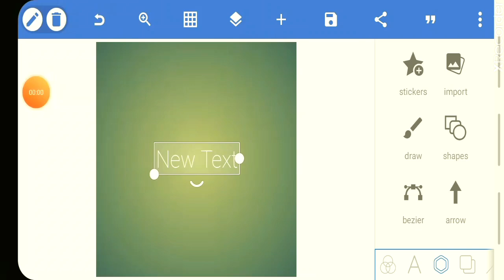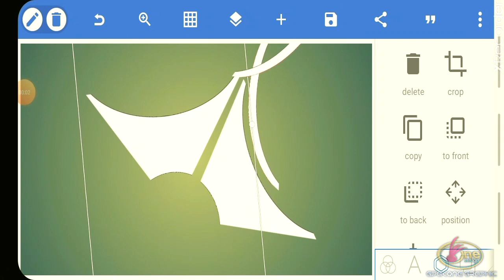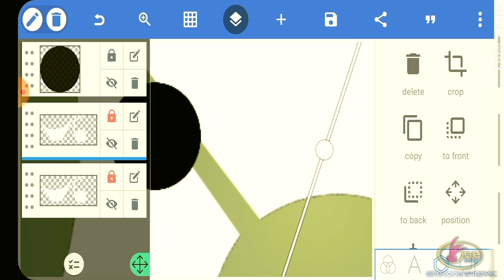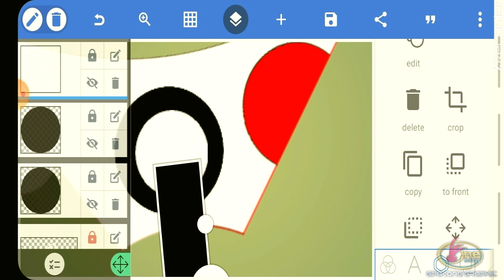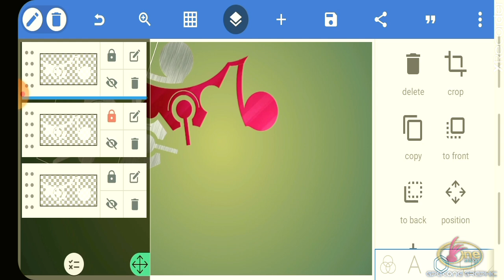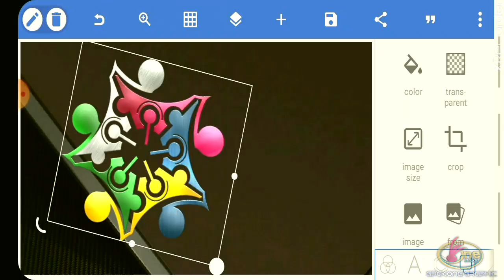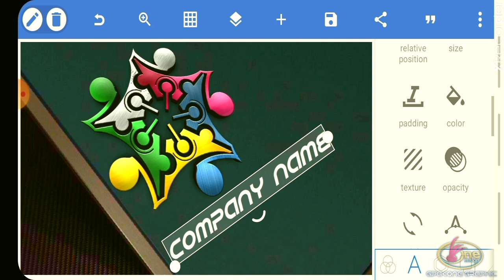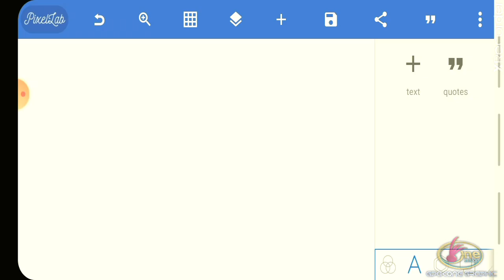Professional Logo Design ||How To Make A 3D Logo Designing On Android-Pixellab Tutorial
Hi everyone,
I am PaOne...
gpakOne Design.

👉This video we will learn how to create 3D logo.Learn to make logo, learn your mobile...

✅Social Media connect...📡..